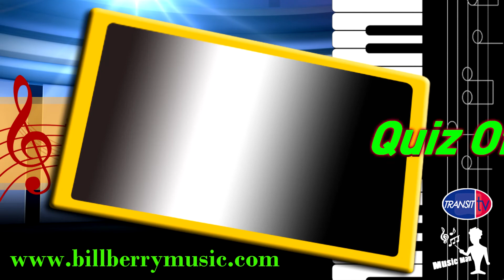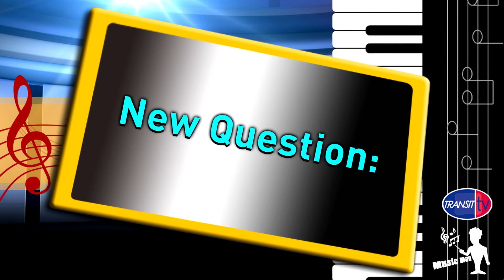Music Man - Episode 59